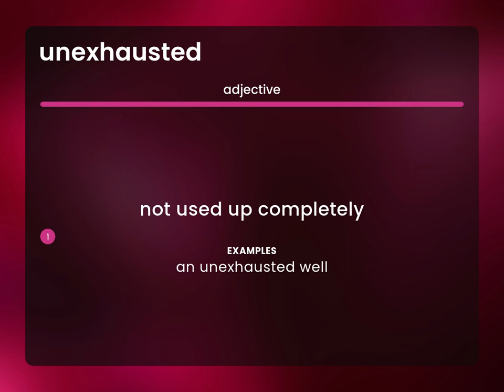Unexhausted • meaning of UNEXHAUSTED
What is UNEXHAUSTED?